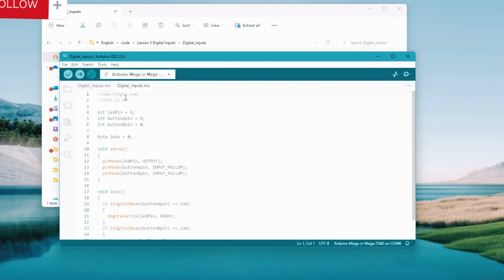Arduino Elegoo MEGA 2560 lesson 5 Digital Inputs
Elegoo 2560 kit : /

In this lesson, you will learn to use push buttons with digital inputs to turn an LED on and off.
Pressing the button will turn the LED on; pressing the other button will turn the LED off.
PUSH SWITCHES:
Switches are really simple components. When you press a button or flip a lever, they connect two contacts together so that electricity can flow through them.
The little tactile switches that are used in this lesson have four connections, which can be a little confusing.